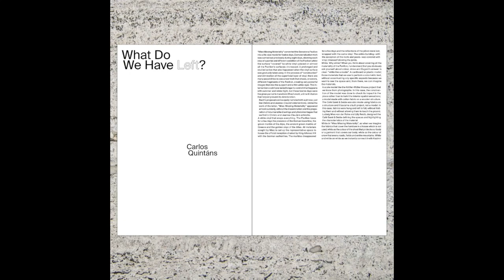Mies Missing Materiality by Anna & Eugeni Bach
Dressing the Mies van der Rohe Pavilion to strip it of all materiality. This simple act turned the Pavilion into a representation of itself, opening the door to multiple interpretations about aspects like the value of the original, the role of the white surface as an image of modernity and the importance of materiality in the perception of space.

The book Mies Missing Materiality. Anna & Eugeni Bach presents this installation which works as a trigger for reflection with the contributions of Juhani Pallasmaa, Fabrizio Gallanti, María Langarita, Carlos Quintáns and Juan José Lahuerta and the photos of Adrià Goula.

The book also presents the fantastic photographic work of Adrià Goula who captured the different moments of the transformation of the Pavilion, from its loss of original materials, its white appearance and its slow recovery back to its original state. Source by Fundació Mies van der Rohe.